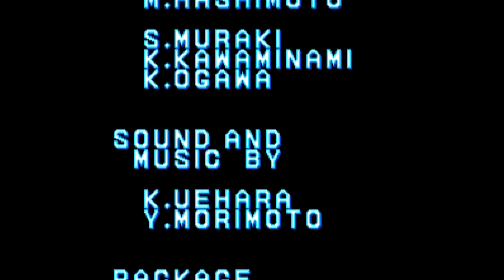Tiny Toon Adventures Ep 3 Buster, je suis ton père